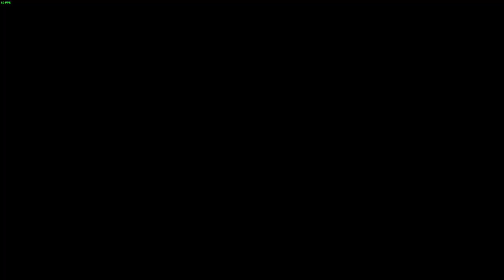MHRise407 Lv300 Royal Ludroth and Special Investigation wGS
Wow it looks so deflated when pacified. Weirdly colorless. Nothing too special here but I didnt play with HBG so not sure if any move would be hard to block. Feels like there wasnt any though.
0:00 Lv300
15:49 Special Investigation